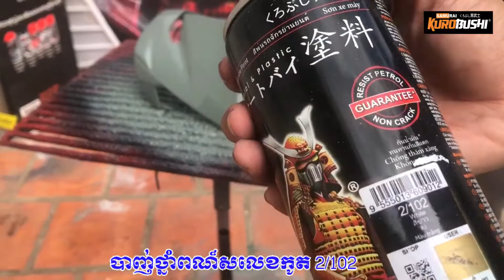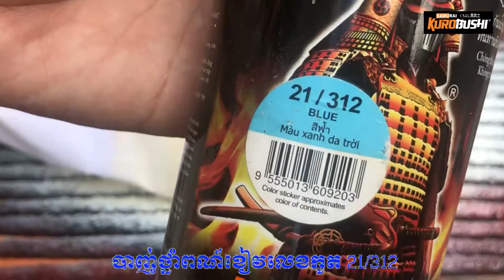Cream White and Blue Colors of samurai paint spray on your motorcycle || Samurai Paint Cambodia